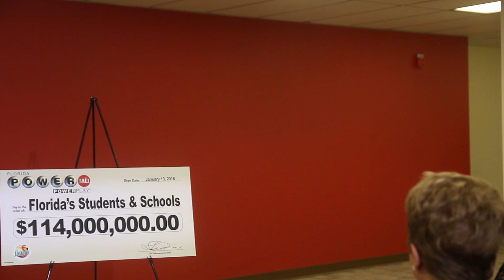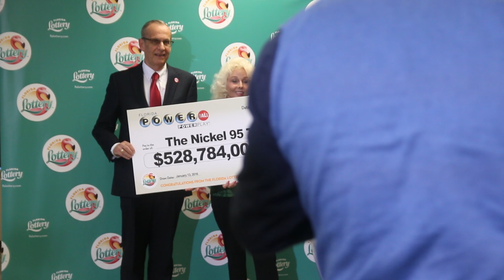Florida's Winner from the World-Record $1.5 billion POWERBALL Jackpot Comes Forward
The Florida Lottery held a press conference with the Florida winner from the world-record $1.5 billion POWERBALL jackpot.